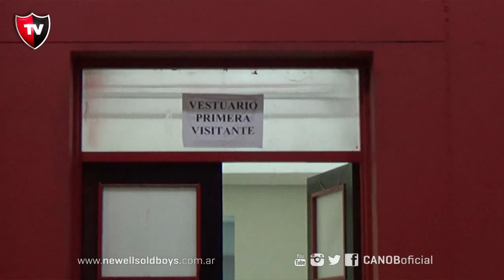Estadio Marcelo Bielsa - Reforma integral del vestuario visitante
A pocas semanas del inicio de la competencia oficial, en el estadio Marcelo Bielsa se trabaja en importantes transformaciones en la infraestructura deportiva. Con recursos humanos y económicos propios, se remodela el vestuario destinado al equipo visitante de Primera División, así como los vestuarios local y visitante que utilizan los jugadores de Reserva.